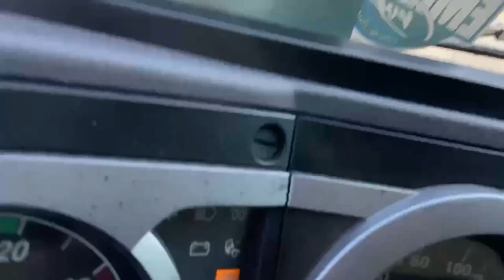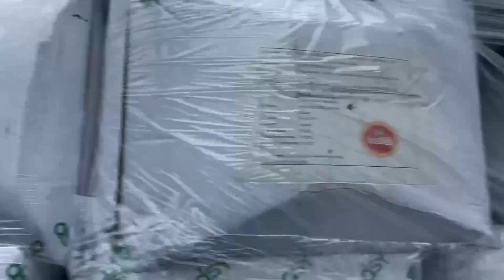ACELERANDO E DESCARREGANDO O CARRAO!